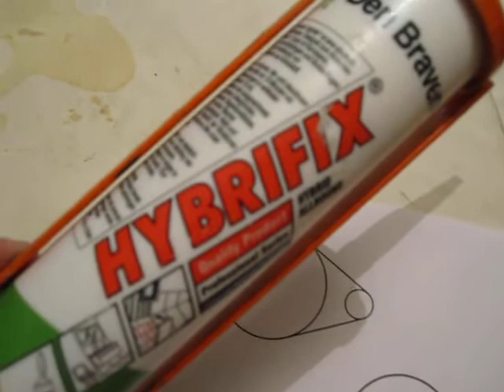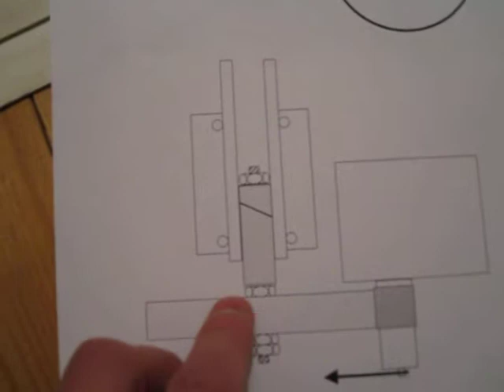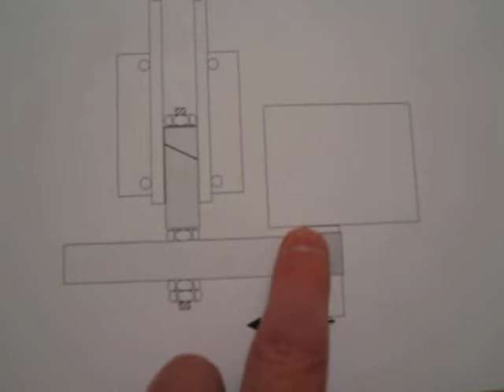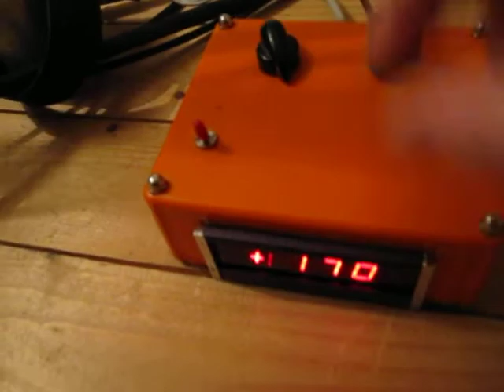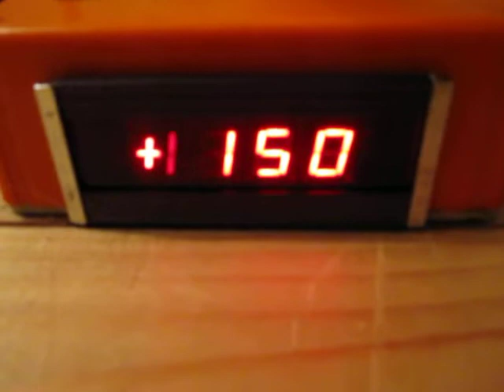Antenne rotor van een oude bureaustoel, met vertraging/overbrenging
Bij de eerste versie (zie playlist) was de kracht van de motor soms te weinig bij een lage voedingsspanning. Langzaam draaien was soms dus moeizaam draaien.
Hier is een overbrenging voor bedacht: de motor kan dan sneller draaien en tevens wordt meer koppel verkregen. Met een decoupeerzaag een stuk hout uitgezaagd en geëxperimenteerd met verschillende constructies.